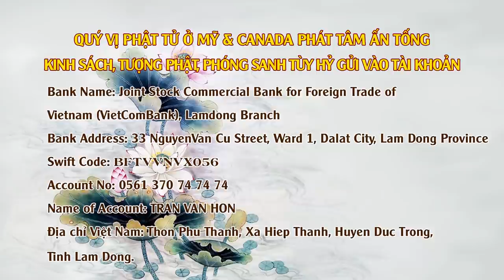Pháp Môn Niệm Phật & Bảo Thân Tiết Dục - ngày 08/06/2020 (Giảng Tại Viện Chuyên Tu tập 72)